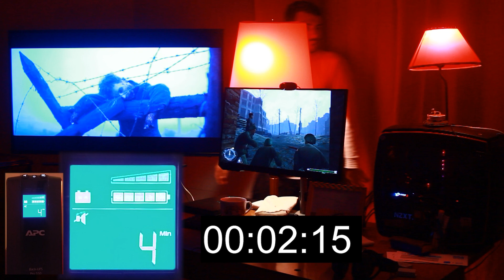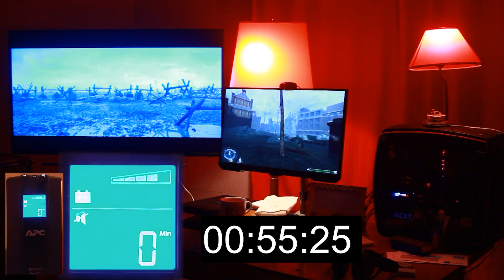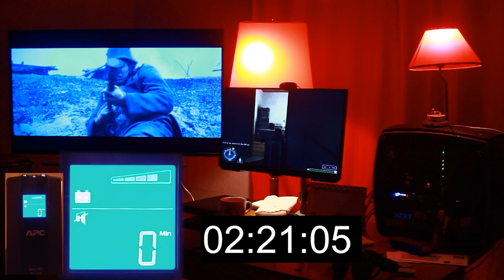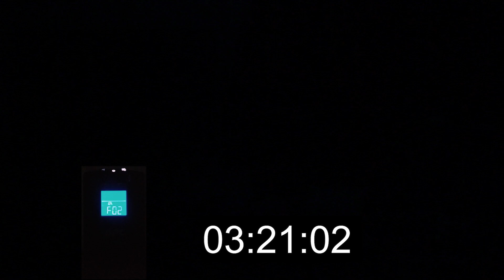APC 550 UPS TEST (2x8w + TV + MONITOR + PC GAMER i7 6taGEN, GTX 1070)